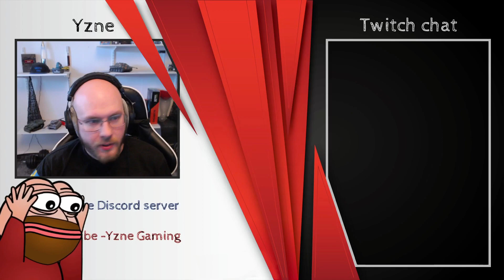IS-7 - Only The Power Of RNG Can Stop Me